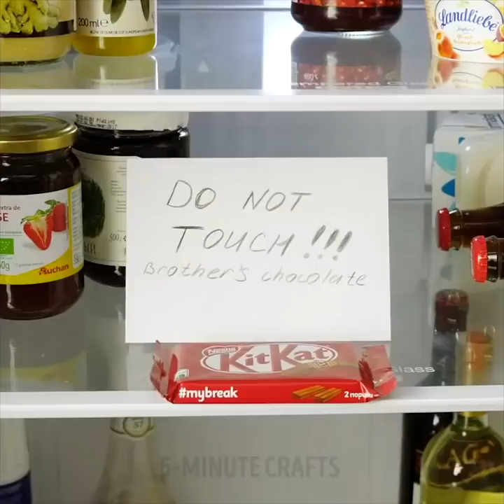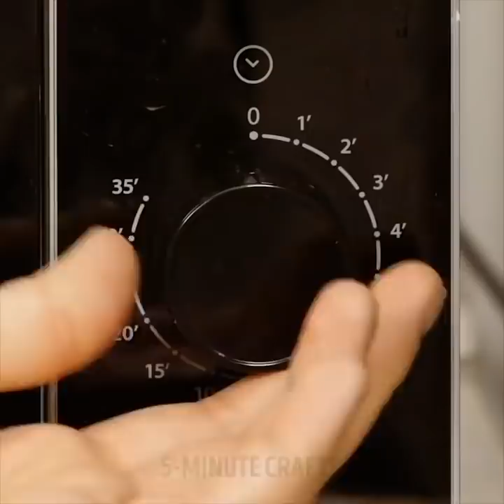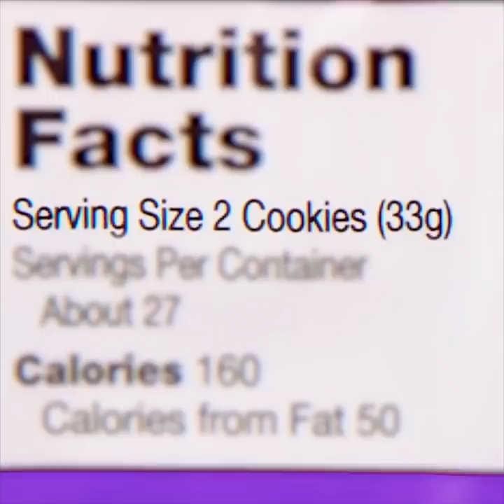20 TRUCOS SECRETOS PARA ALIMENTOS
Los huevos revueltos dentro del pan es un desayuno sencillo pero encantador. Toma unos cuantos pedazos de pan y corta las cortezas de ellos. Bate los huevos en el tazón. Trocea verduras: pimiento, cebolla, y puedes agregar salchichas. Asa en una sartén y coloca en "marcos" de pan, cubre con huevos, espolvorear con queso rallado, cubre con rebanadas de pan. Fríelo por dos lados. Sirve con tomate y lechuga.

Corta las papas en cubitos y fríe. Añade cebollas. Consíguelo con un cucharón perforado y ponlo en un recipiente con huevos batidos. Pon la mezcla a un lado. Toma un molde de hornear y cúbrelo con jamón. Pon allí dos barras de queso y una mezcla de papas y huevos. Cubre todo con jamón y hornea por media hora a 180 grados.

Pon los huevos en una bolsa de plástico y agita. Agrega cebollas picadas, hierbas, verduras, salchichas o jamón, queso de diferentes tipos: mozzarella, queso cheddar, etc. Mezcla todo y ponlo en una bolsa en agua hirviendo. ¡Consigue un interesante omelet! Añade tu salsa favorita.

Bate las claras y las yemas por separado. Luego mézclalas suavemente en un tazón. Vierte la mezcla en la sartén, fríe por un lado con un trozo de mantequilla. Sirve el omelet, doblado por la mitad.

Hierve papas y córtalas en rodajas. Pon las rebanadas en el plato para hornear. Prepara el relleno. Mezcla la carne molida con cebolla picada, hierbas y especias. Haz bolas de esta masa y ponlas sobre las papas. Vierte toda la salsa bechamel y espolvorea con queso rallado. Hornea en el horno durante 15 minutos a 200 grados.

Coloca las papas sin pelar en una fuente de horno, aceite vegetal y sal. Hornea 45 minutos a 170 grados. Saca las papas y corta a lo largo. Saca las mitades de en medio, mezcla con crema agria, jamón, verduras, sal y pimienta. Rellena con esto todas las mitades vacías de papa. Pon las mitades en una fuente de horno, vierte la salsa bechamel y espolvorea con queso rallado. Hornea durante 20 minutos a 170 grados.

Mezcla en un tazón la harina, la mantequilla blanda, los huevos y la leche. Obtén y mezcla masa para hotcakes. Haz hotcakes delgados. Cubre el molde para hornear con hotcakes. Pon las rebanadas de papa, jamón, queso y hotcakes en capas. La última capa que sea de hotcakes. Hornea durante 15 minutos a 200 grados.

MARCAS DE TIEMPO:

3:35 Huevos fritos dentro del pan

4:28 Pastel de jamón y papa

6:20 Omelet exuberante

9:22 Pastel de hotcakes